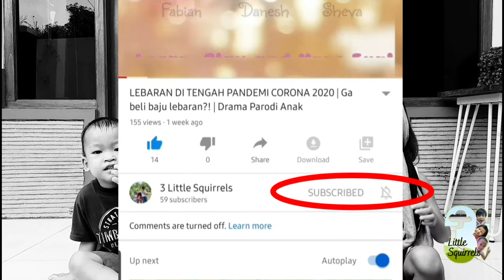REMOTE AJAIB! | Drama Parodi Anak | Magic Remote Control | 3LS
Kalo kalian dapet remote control ajaib, kira2 kalian mau ngerjain siapa hayoo? 😄

Ditonton yuk, seru loh, Teman2! Drama parodi anak by 3 Little Squirrels.

Magic Remote Control!

If you get the magical remote control, who do you want to prank, everyone?  😄

Come on, let's go watch, guys!
Children parody drama by 3 Little Squirrels.

Magic Remote Control!